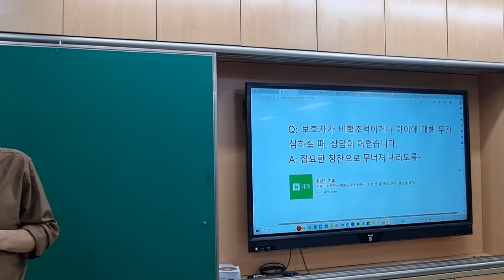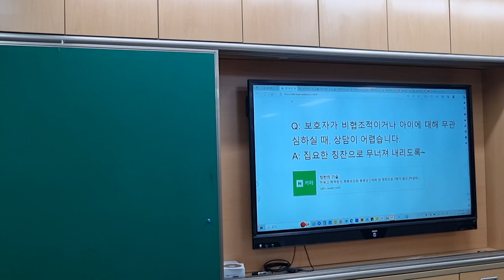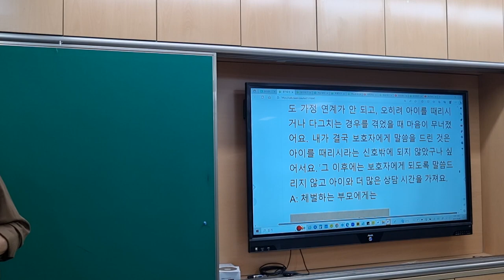관찰일기로 비협조적인 학부모 상담 설득하기